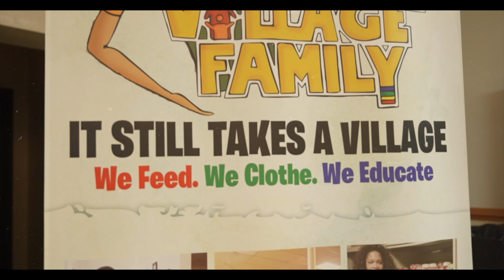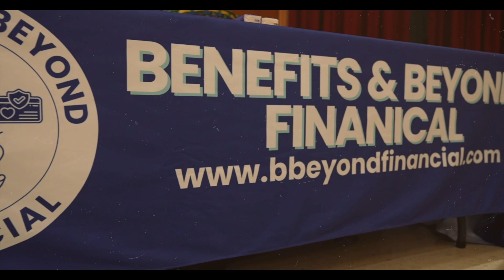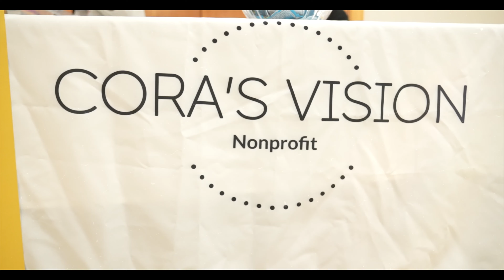Village Family Quality Food Community Resource Center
“Friends don’t let friends go hungry in the 757 “ Our mission is to make sure that no one that comes to us in need goes without assistance or goes to bed hungry.
Hunger relief is a main thrust for Village Family. Village Family  food pantry is located at donated pantry space by  First Calvary Church, 813 Henry Street in Norfolk. Those who come for the food include homeless citizens, single parents,  children, senior citizens,  veterans and those who are just experiencing financial hardship. Invest in your Community Today. We need your Help.
Community Family Reunion™ Presented by Village Family
🚨EVERY 4TH SUNDAY🚨 3PM - 5PM  (While Supplies Last)
813 Henry Street Norfolk VA
Groceries, Hygiene Kits, Diapers,  Socks & More